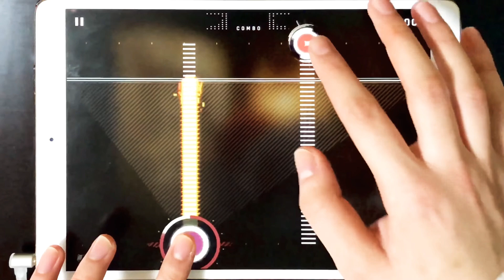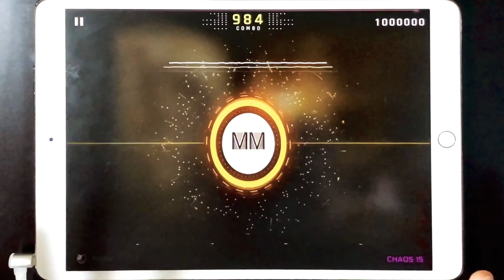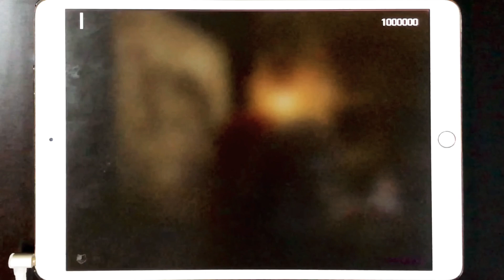【CytusⅡ : TP100】ANiMA (CHAOS 15)【Deemoコラボ】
ANiMA - xi

CytusⅡでも魂を砕く最終楽章
3色ノーツ複合、指を当てづらい配置、長い12分縦連など、本家に劣らず強烈な譜面となっています
譜面見えるけれど捌けないという人は他の高難易度を潰してから挑戦すると良いかもしれません

返して…ホールド始点の…タップ音…

CytusⅡをプレイしよう